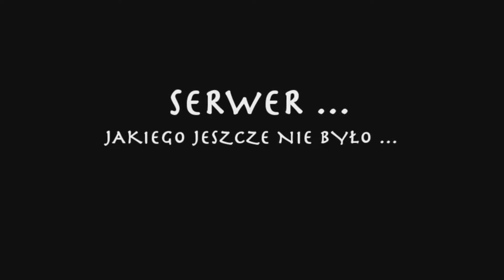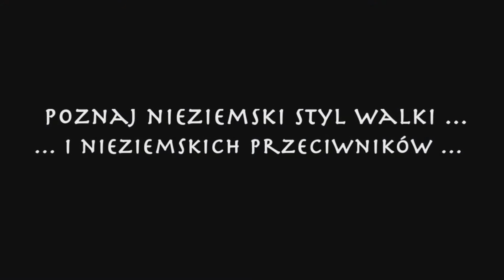AvatarServ - Avatar: Legenda Aanga jako RPG, czyli cuda w Minecraft! (Ujawnienie wersji 2.0!)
Oto co było tworzone przez ponad 2 lata!

Nowe ip serwera: mctc.pl (w kompasie wybierasz avatarserv)

Serwer Non-Premium